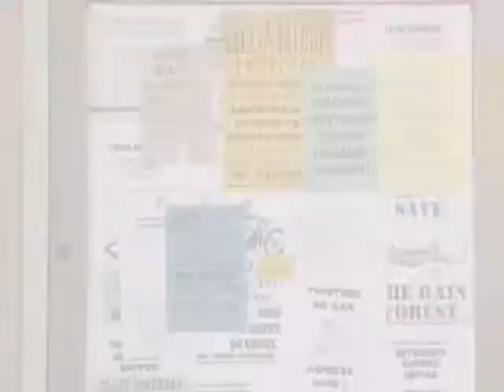Coop and Phoebe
Song: Far Longer Than Forever
Soundtrack: The Swan Princess